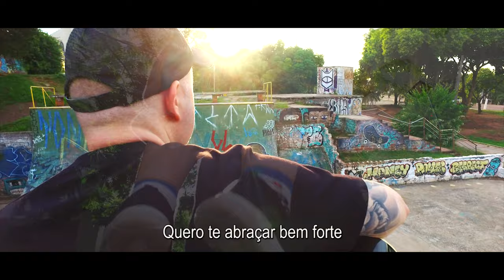SPINAL DIVE – You’ll Never Let Me Down (Official Music Video)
Thanks to: Eric and Jéssica

Spinal Dive's music video, produced by Chama Video Independente

Shot & Cut by Renato Chama

Recorded at Trilha Hub Cultural Studio

Released on: 2021-01

“You’ll Never Let Me Down” by Spinal Dive

[LYRICS]
About the time... I could spend my life...
Singing songs for you to sleep
Tomorrow is gonna make you cry
Tomorrow is gonna make you strong
You will never let me down

I wanna hold you tight
So you won’t feel any pain
It takes my breath away
It hurts more that anything

There’s something in your eyes like a memory
Don’t even try to undestand
We will never be here again
I’ve learned that some feelings never die
Now I know ... It was the best time I’ve ever had
In time... I want... To be your best friend
I’ve been scared
We will never be the same
Every feeling that I got More than anything I’ve ever known
It doesn’t matter, cause life's just not so easy

SPINAL DIVE is: Renan Avancini, Tiago Nikifor.